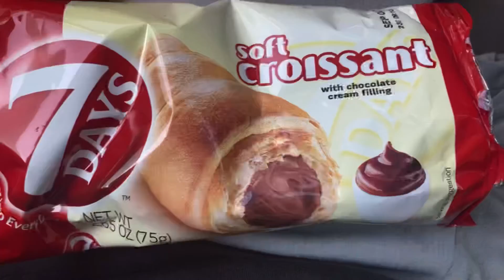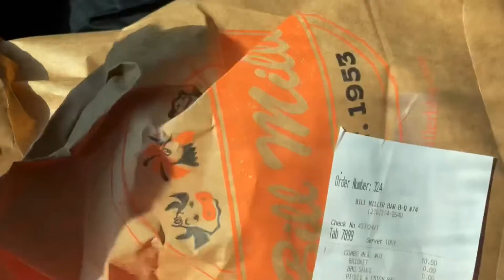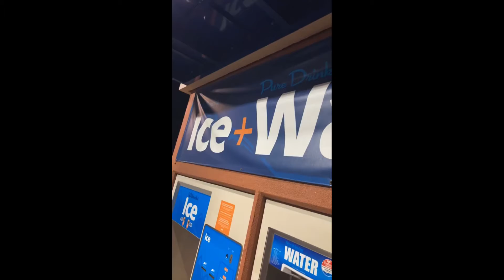#268 Stealth Campervan Travel Vlog Bill Miller BBQ Uber Eats San Antonio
I use to work as an engineer and deal with crappy people all day but now I live in a campervan and travel America.

My channel offers a wide range of content from travel vlog videos to animal tik tok videos to comedy, science and history mostly. I make my own content and post content I find. I consider myself a professional global marketer.

Features